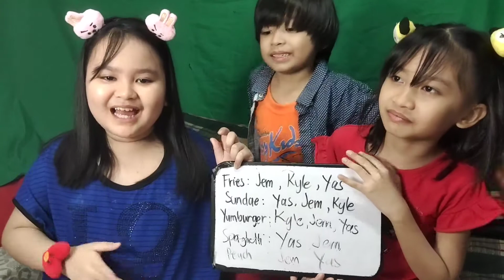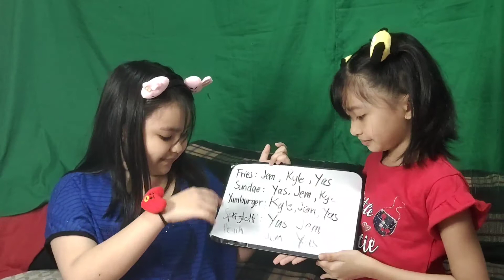Speed Eating Challenge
Speed Eating Challenge were mostly done by Adults. For this video, Team JYK was tested on how far they can go with this challenge. As a mom, while editing this vid, it hurts to cut a single part. This is just for entertainment. Hope you all like it! :)